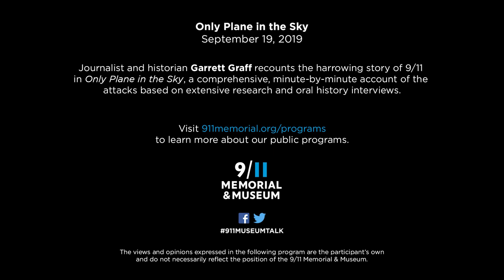Only Plane in the Sky - 9/19/19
Journalist and historian Garrett Graff recounts the harrowing story of 9/11 in Only Plane in the Sky, a comprehensive, minute-by-minute account of the attacks based on extensive research and oral history interviews. Graff discusses his new book and the process of interviewing everyone from government officials to survivors to write a thorough account of a day that altered history.